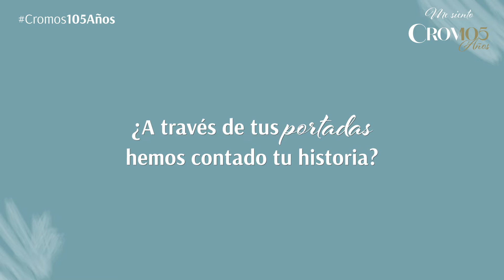👑 Carolina Gómez nos cuenta sus experiencias con la revista Cromos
EntrevistasCromos105años La actriz colombiana Carolina Gómez nos cuenta cómo va su vida en Miami, qué proyectos tiene y cómo fue su experiencia en el 'Minicromos'